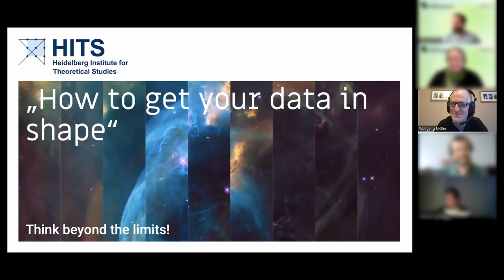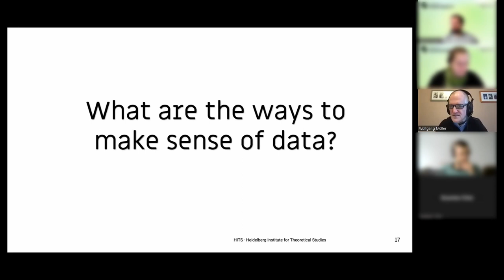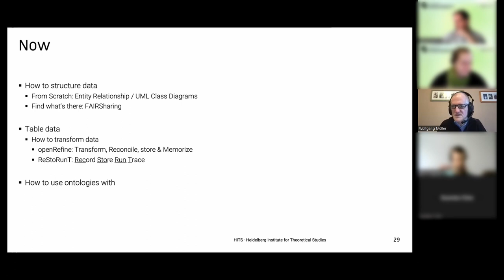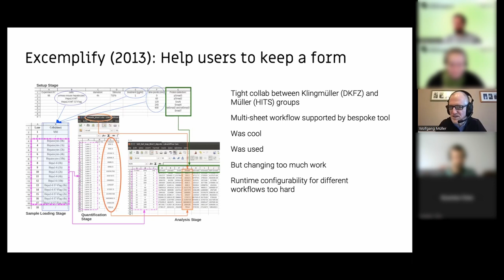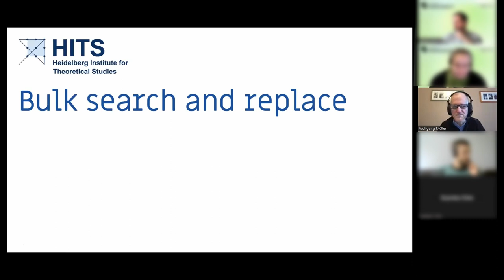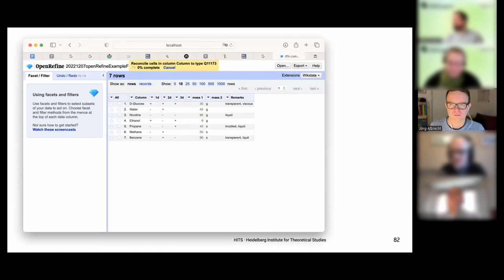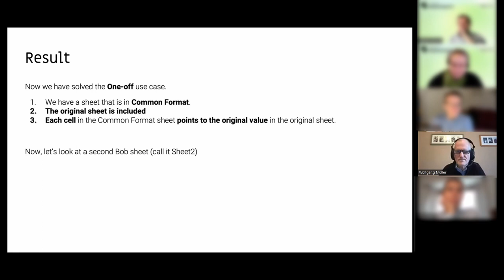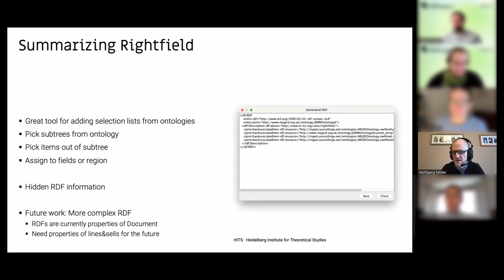Data Integration and Annotation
The Winter School aimed on Early-Career-Researcher (ECR´s) with a background in biodiversity and environmental science and took place in December 2022. It was a collaborative event between the Ecological Society (GfÖ) and the consortium NFDI4Biodiversity within the National Research Data Infrastructure Germany (NFDI). Various experts from the partner network (universities, data centers and research institutions) shared their widespread knowledge and trained participants in the fundamentals of Research Data Management (RDM) as well as cutting-edge technologies in handling environmental and biodiversity data across the Data Life Cycle (DLC). Learn more about structuring your data sets and how tools such as Google Refine and RightField can help you in annotating your data.

Priv. Doz. Dr. Wolfgang Müller
He is leader of the Scientific Databases and Visualisation (SDBV) group and currently works at Heidelberg Institute for Theoretical Studies (HITS). His work is mainly focused on information retrieval and FAIR data management.

More detailed information about our work at NFDI4Biodiversity can be found